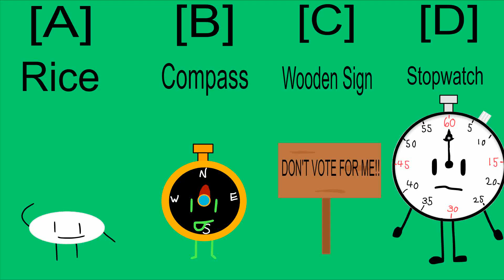SEAS: The Most Hot Garbage Show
seas stands for super epic astounding show btw

BRO I DID NOT COOK WITH THIS i promise i'll do better next episode i needed to post something though